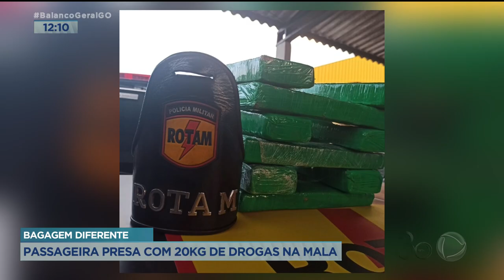BAGAGEM DIFERENTE: PASSAGEIRA PRESA COM 20KG DE DROGAS NA MALA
20 QUILOS DE MACONHA FORAM APREENDIDOS COM UMA PASSAGEIRA DE UM ÔNIBUS.